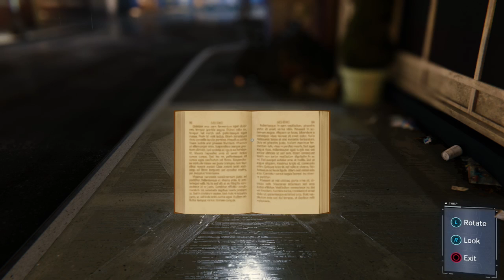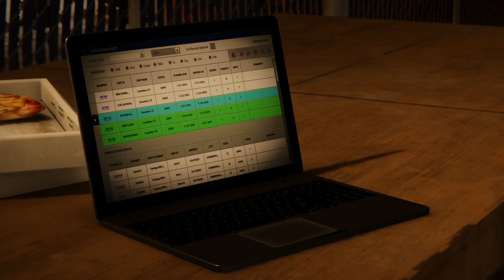Crashin Into Marvel's Spider-Man Extra Webisode 1: Give Me That Title!!!!!!